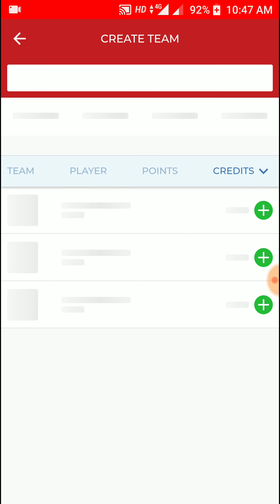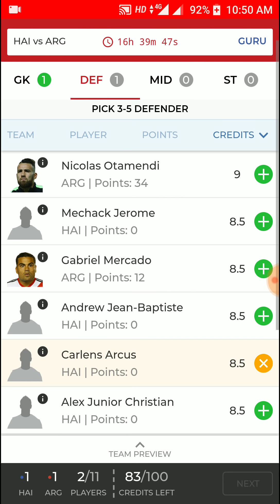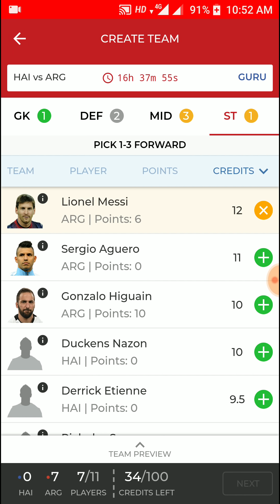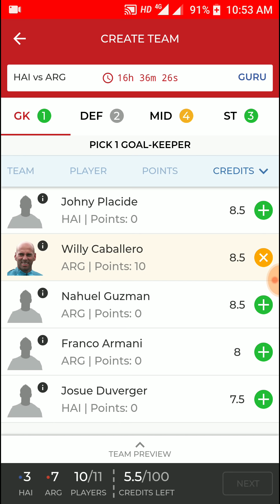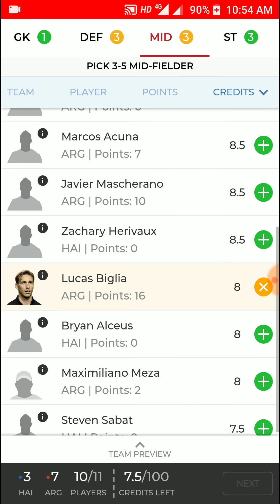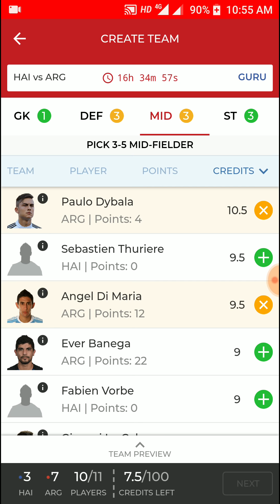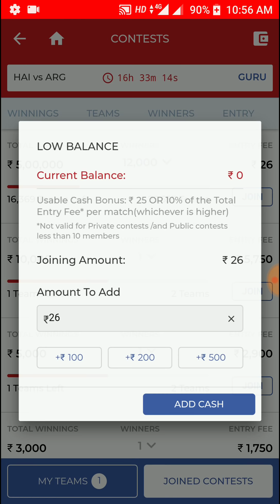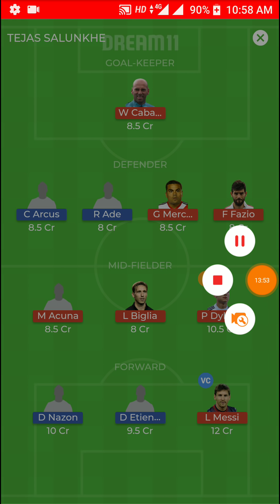HAI VS ARG FOOTBALL DREAM11 PREDICTION (HAITI VS ARGENTINA) INTERNATIONAL MATCHES 100% WINNING TEAM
HAI VS ARG FOOTBALL DREAM11 PREDICTION (HAITI VSARGENTINA) INTERNATIONAL MATCHES||100% WINNING  TEAM || (HAI vs ARG) Football Match 30may 2018 match ) About this vedieo: Hello friends apaka" technical knowledge" channel mai sabhi ka swagat hai ye vedieo mai  " Haiti vs Argentina " International Matches hai " Haiti vs Argentina "30may 2018 Match hai. updated team Today Football Match|| confirm& 100%  playing 11 squad hai " Haiti vs Argentina "Football Match Hai.everything change  possible squad Maine  liya hai.dream11 team Prediction for today match.uski dream11 team banai hai ye team100% winning team hai.fir bhi Ager apko koi problem ata hai to aap comment mai Bata sakete ho Apke Sabhi comment ke Answer bhi deta hu."Technical knowledge "channel ko subcribe kijiye .Thank you  🙏🙏